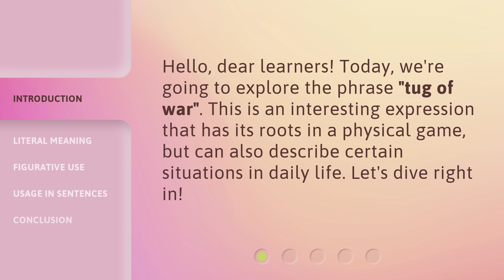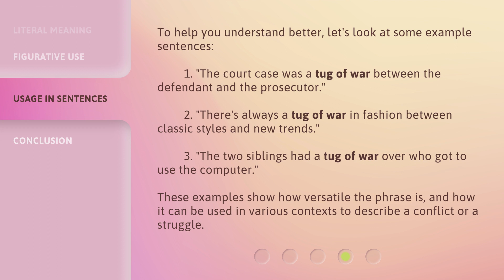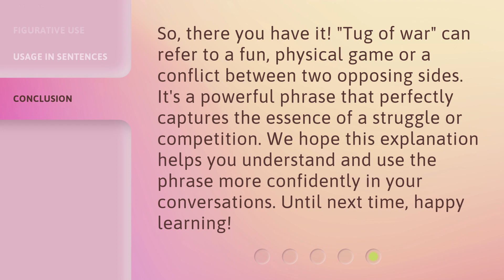Tug of War: More Than Just a Game!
Tug of War: More Than Just a Game! • Explore the fascinating origins and figurative use of the phrase 'tug of war' in this captivating video. Discover how this physical game represents conflicts in daily life and gain insights into its usage in sentences. Get ready to dive into the world of 'tug of war'!

00:00 • Introduction - Tug of War: More Than Just a Game!
00:25 • Literal Meaning
00:57 • Figurative Use
01:29 • Usage in Sentences